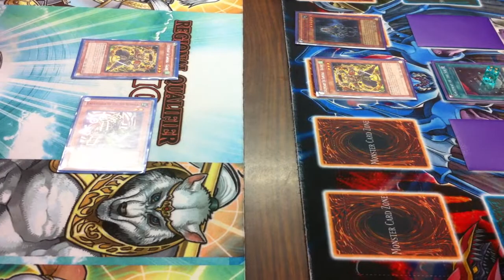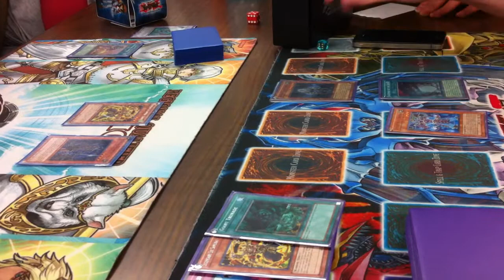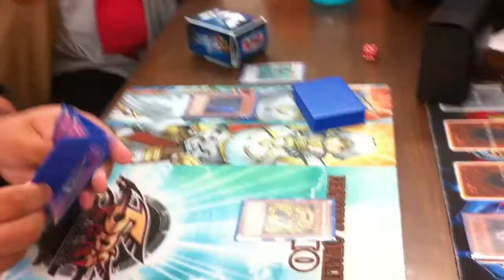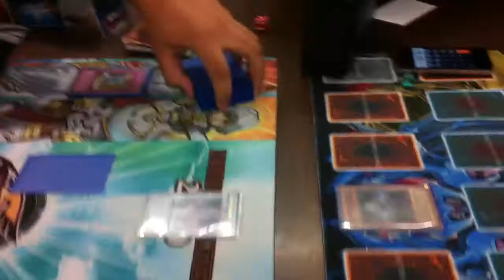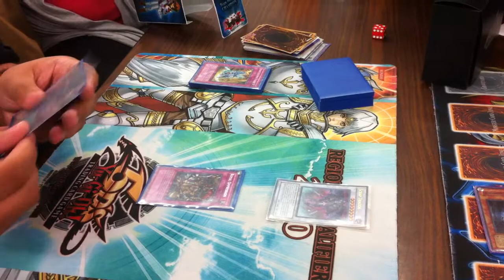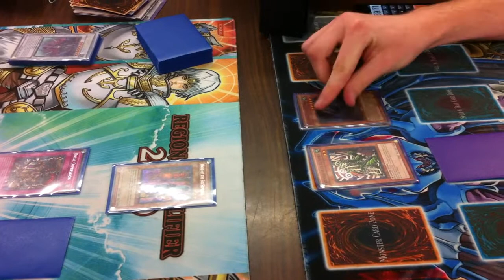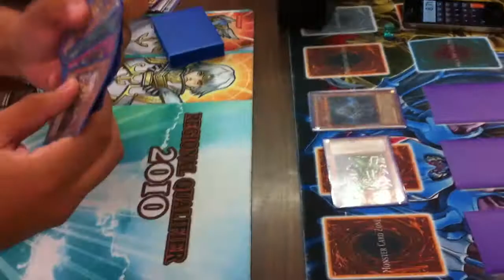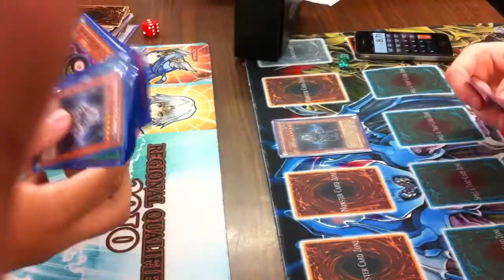Aramis Vs Adam B GAme 3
GAme 3 YEE